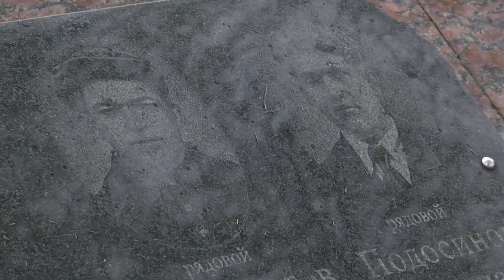2021-05-07 г. Брест. Торжественная церемония возложения венков. Новости на Буг-ТВ.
Торжественная церемония возложения  венков на братской могиле лагеря-госпиталя «Ревир».
9-е мая, день Победы – священная дата для каждого белоруса, дата,  которая заставляет нас вспомнить о  людях,  известных и безымянных героях Великой Отечественной войны, которые  смогли отстоять свободу и независимость нашей страны. Именно о них, сильных духом и верой в Победу мужественных защитниках, помнит  каждая белорусская семья, особое им почтение в канун памятных дат. Но священных мест, которые остались шрамами на нашей земле, так много, что отдать дань почтения и уважения павшим героям за одни сутки, просто невозможно. А потому уже в течение недели  к памятникам, монументам идут люди, чтобы в минуту молчания вспомнить о тех, кто погиб, сражаясь за Отечество. Сегодня прошла торжественная церемония на одном из знаковых для города мест – братской могиле лагеря-госпиталя «Ревир», самого крупного лагеря военнопленных в Бресте.